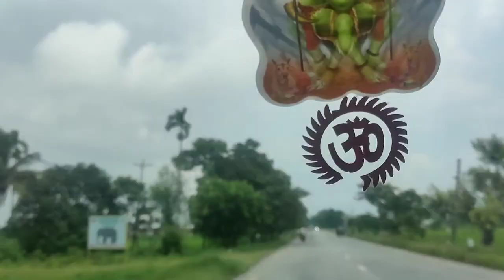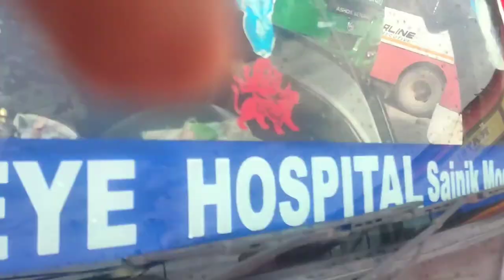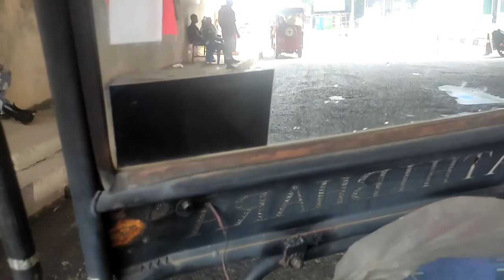India Nepal Border Crossing Easy Or Tough?🇮🇳🇳🇵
Nepal India Border Crossing